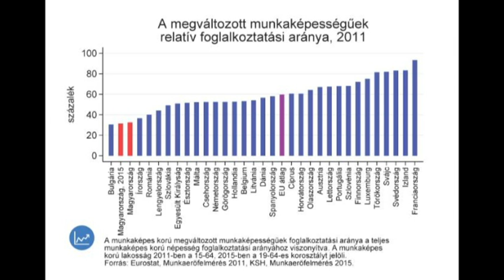Rengeteg megváltozott munkaképességű ember nem tud elhelyezkedni 20190201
A KSH felmérése szerint Magyarország az utolsó előtti helyen kullog a megváltozott munkaképességű emberek foglalkoztatottságát tekintve. Szekszárdon az egyik önkormányzati többségi tulajdonban lévő cégnél közel 100 megváltozott munkaképességű dolgozót foglalkoztatnak. Hozzájuk is folyamatosan érkeznek az önéletrajzok, de nemcsak ez a vállalkozás tud bőségesen válogatni a munkavállalók közül.